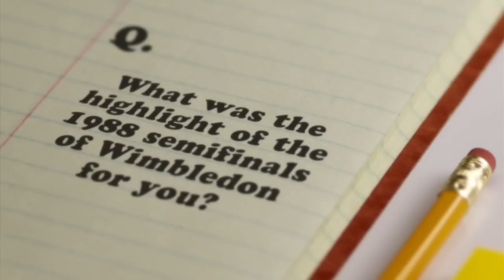Stefan Edberg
Fred from Tennis Warehouse Europe interviews Stefan Edberg